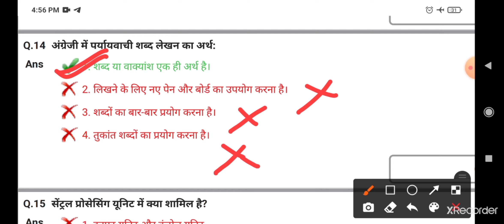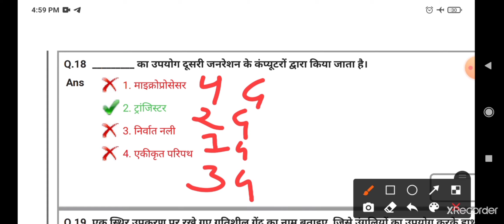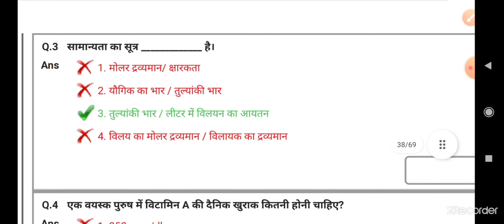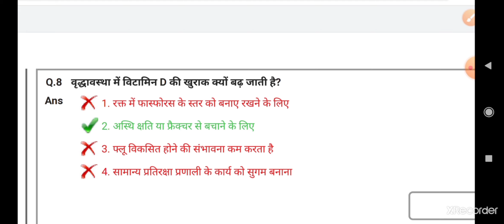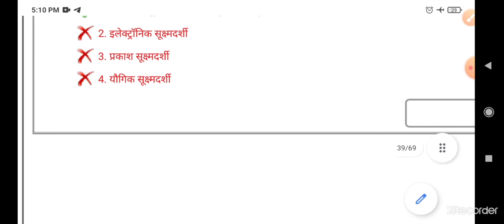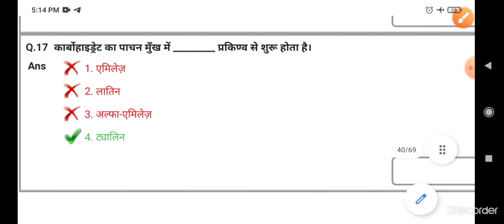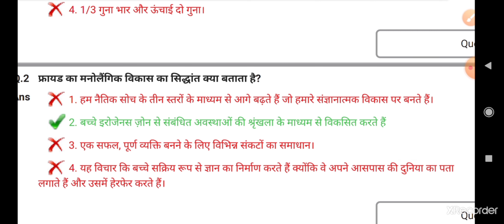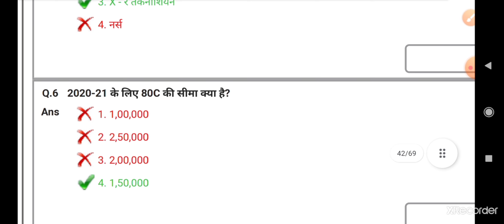डीएसएसएसबी पीजीटी गृहविज्ञान पिछले वर्ष का प्रश्न पत्र|Dsssb pgt home science question paper 2021|P2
डीएसएसएसबी पीजीटी गृह विज्ञान पिछले वर्ष का प्रश्न पत्र|Dsssb pgt home science question paper 2021|P2

Hello friends,
Es video me  DSSSB PGT Home Science Sloved Paper 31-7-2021 detail me explain kia gya hai . ye video ka part 2 hai  eska second part DSSSB ki playlist me dia gya hai. selection ko sunishchit karne ke  liye video ko pura dekhe.

QUESTION ASKED :
dsssb pgt home science
dsssb home science
dsssb home science question paper
डीएसएसएसबी पीजीटी गृह विज्ञान प्रश्न पत्र
डीएसएसएसबी पीजीटी गृह विज्ञान
डीएसएसएसबी पीजीटी गृह विज्ञान पिछले वर्ष का प्रश्न पत्र
DSSSB PGT Home Science Sloved Paper 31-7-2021
dsssb pgt home science question paper 2021
dsssb pgt home science answer key 2021